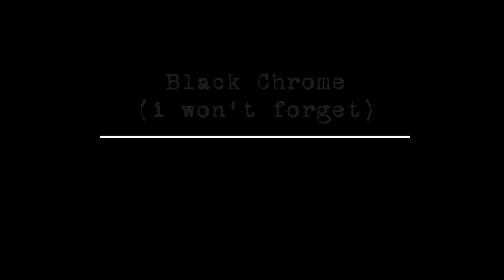side A - Black Chrome (i won't forget) - akathasquid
side A - Black Chrome (i won't forget)
from the single "Black Chrome"

akathasquid
p+c BPI 2023

audio by akathasquid
video by thedementedDreamer